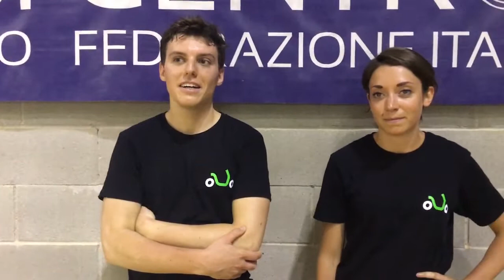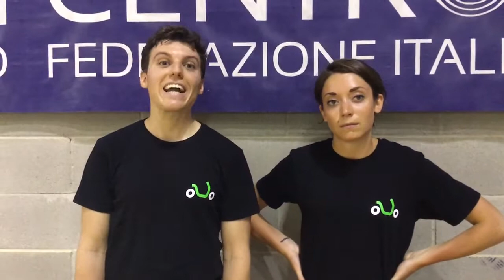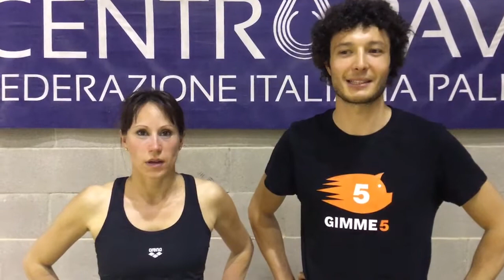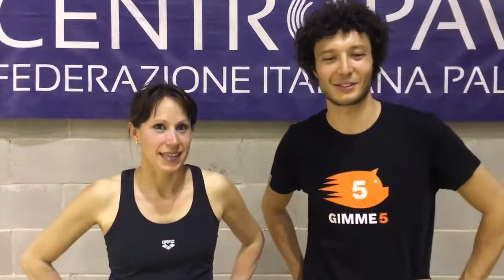Govolt vs. AcomeA 2-0 SocialGoal Milan 13.06.19